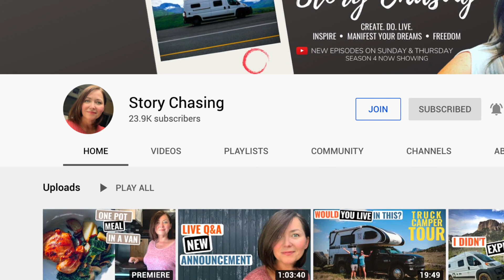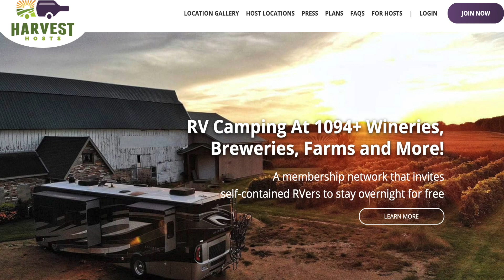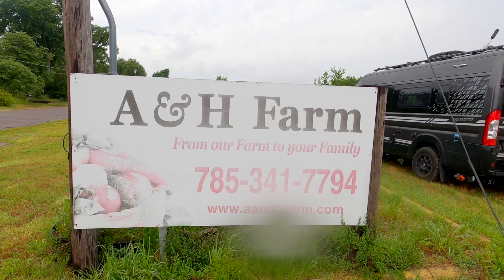RV Newbie 🚙 First Week of Van Life on the Road ⛰️ First Harvest Hosts & Boondocking Experience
In today's RV Living travel vlog, this RV Newbie First Week of Van Life on the Road including my First Harvest Hosts camping & Boondocking experiences.

Welcome back to another addition of full time RV living in my Winnebago Travato 59KL National park addition camper van.  In this video drive from Missouri to Salida Colorado, staying in a Harvest Hosts location, moochdocking in a couple Remote Year friend's driveways, and finally I do some BLM camping and boondocking.  BLM stands for Bureau of Land Management for the purposes of the van life video!

Life on the road in my Winnebago Travato has been nothing short of amazing. It's been the perfect full time RV campervan thus far. I hit the road as an RV newbie recently and I wanted to share with you my first week of van life on the road.

The ride from Missouri to Salina, passing through Loveland CO and Breckenridge CO is an over 17 hour drive.  I was going to need to pull my my camper van over somewhere and crash for the night on the way to Loveland, Colorado.

I recently signed up for a program called Harvest Hosts.  With the membership you have access to over 1000 Harvest Hosts camping spots at wineries, breweries, museums, farms and golf courses. I opted for a Harvest Hosts camping location at a farm in Manhattan, Kansas.  It was an awesome RV life experience and I can't recommend Harvest Hosts enough.  Such a great value for full time RVers or the weekend RV getaway person.

The next morning I got up early for more RV travel and more van life on the road! It was an 8 hour drive from my Harvest Hosts camping spot to my friend Lindsey's house. One of my RV tips is to leave early when you have a long trip, it just seems to go by faster when you get up early and head out for life on the road.  I am not trying to tell anyone how to RV - it just works for me!

Living in a van has its perks. One of them is I take my tiny home on wheels with me every where I go.  I arrived at Lindsey's around 2pm, parked my Winnebago Travato campervan in her driveway for some moochdocking.  I had a meal and some great conversation before turning in for the night for some RV camping in my camper van. I love living in an RV!

After moochdocking at Lindsey's, I got back on the road and headed for my next RV camping spot in Breckenridge Colorado. My Remote Year friends Abby and Jon rented a house in Breckenridge and offered to let me do some RV camping in their driveway.  Again, full time RVing has some perks including RV camping at some pretty cool places for little money!

I had a great time with Abby and Jon.  We did some hiking and explored Breckenridge again before I retired for the night to so some more driveway RV camping!  Did I mention of love RV living and living in a van!!

Ok, it was finally time to head to my final location for some real boondocking RV living style. Amber, from Story Chasing, has invited me out to Colorado for some BLM camping on some Bureau of Land Management land. I took her up on the offer because she's been doing this for almost 4 years and her how to RV skills are through the roof.  I knew she'd be able to explain BLM camping to me!

We arrived at the BLM camping spot. I set mu my on little van life RV living spot and hung out there for almost a week in my Winnebago Travato 59KL National Park Edition.  Was so awesome and exactly what I was looking for from my RV living in a van life!!!

★RV / Van Life Stuff I Use:
→ WeBoost Drive X RV
→ Portable Amp Solar Panel
→ Stick Putty
→ Bug Zapper Racquet
→ Mini Bed Fan
→ Collapsible Bucket
→ Collapsible RV Trash Can
→ Zero G Hose
→ Camco Water Filter

★ Gear I Use:
→ Action Camera